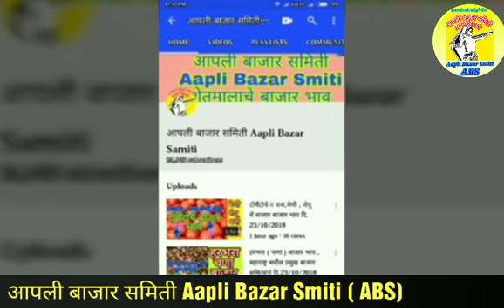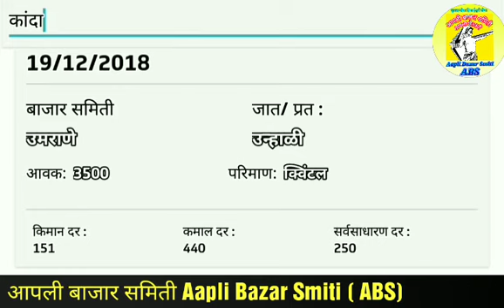कांदा बाजार भाव महाराष्ट्रातील सर्व बाजार समित्यांचे , onion price in All maharastra